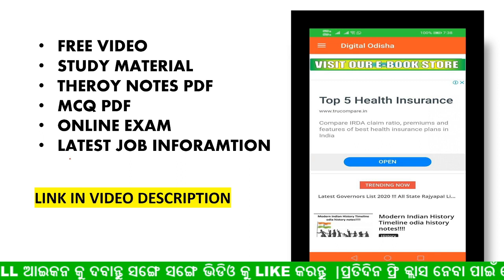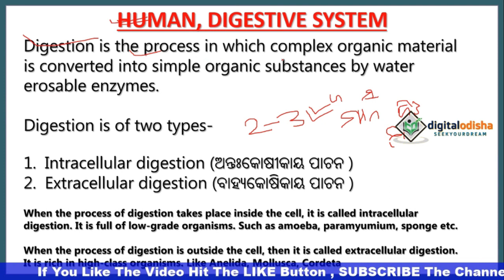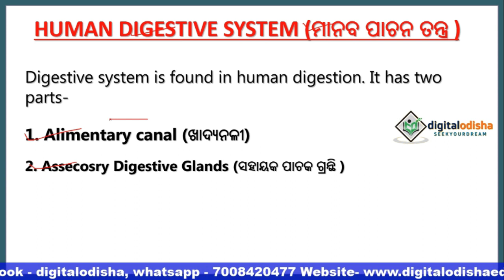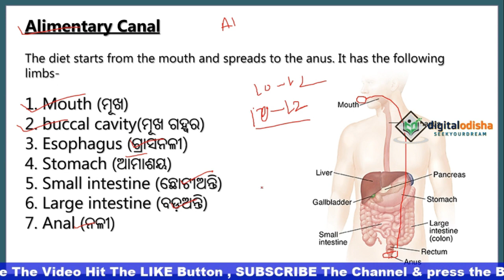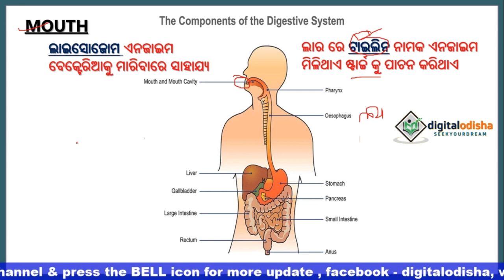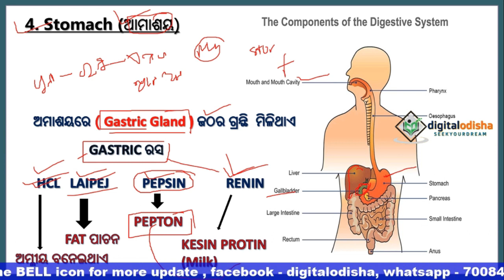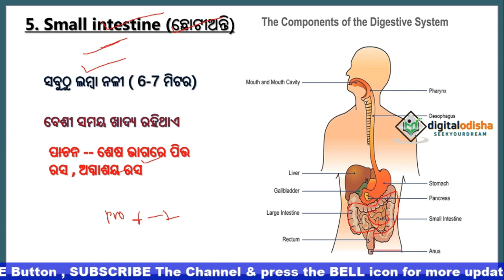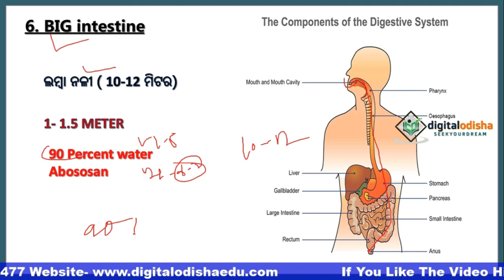ଓଡ଼ିଆ ବିଜ୍ଞାନ କ୍ଲାସ | ମାନବ ପାଚନ ତନ୍ତ୍ର | HUMAN DIGESTIVE SYSTEM || SCIENCE CLASS ODIA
join Our whats app group